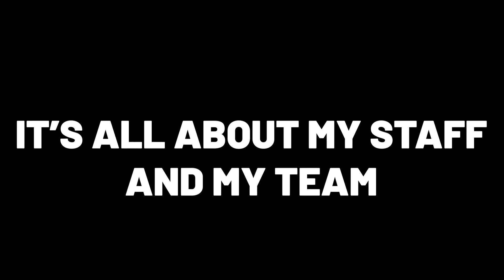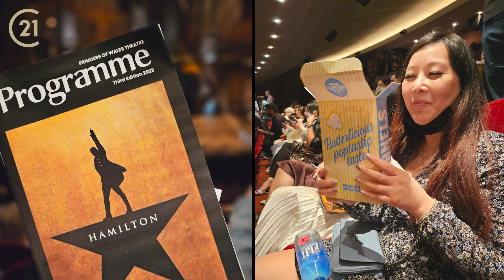VLOG 7 | STAFF APPRECIATION DAY [Season 2]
Our✨ Atria Staff✨ gets treated to a fun day of food, bicycling (on Centre Island), & the play Hamilton 🤩. Thanks Stephen! 🙌